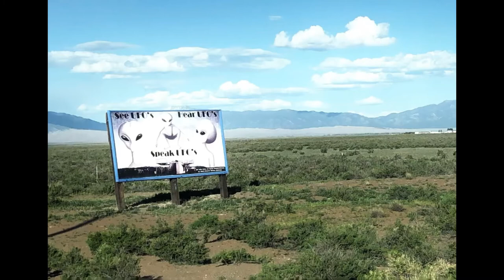Great Sand Dunes: BEST QUALITY 🫶🏼 Mosca Center • Baca • Colorado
Colorado
May